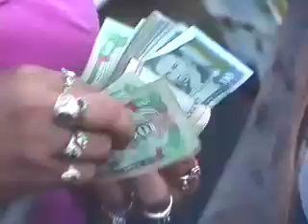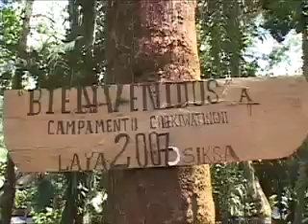Global Warming in Nicaragua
Climate change and global warming are affecting Nicaragua. Though we have the resources we are squandering them.